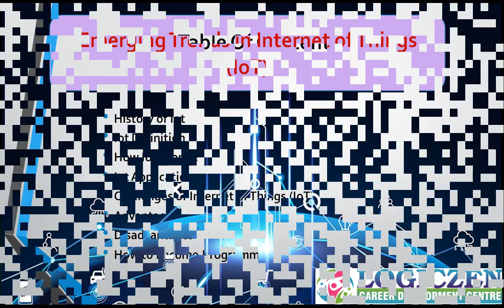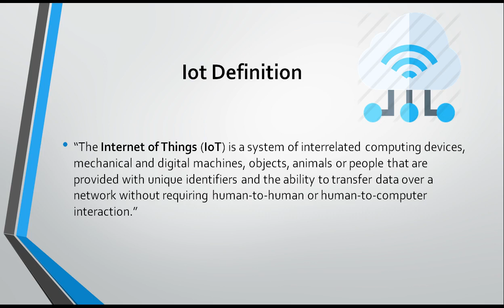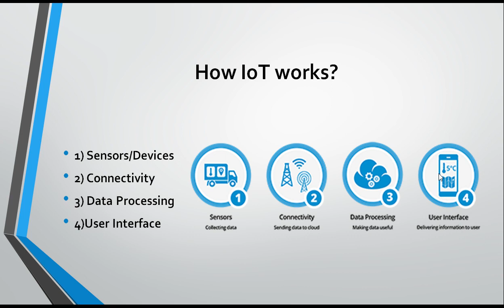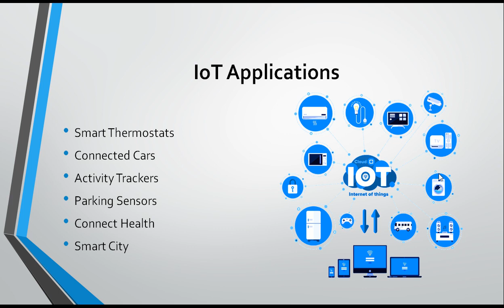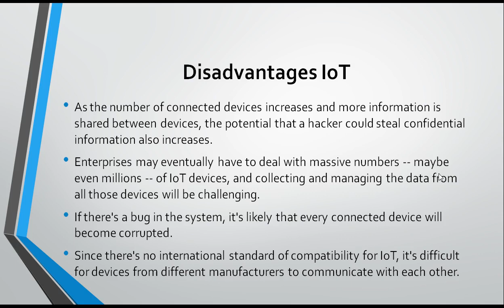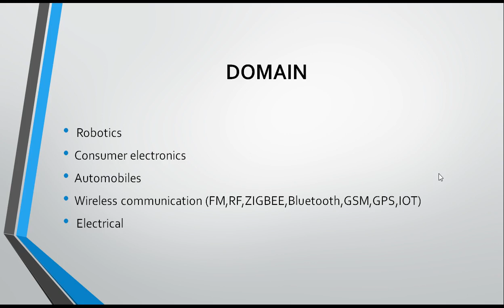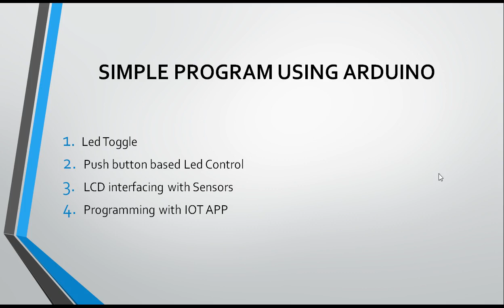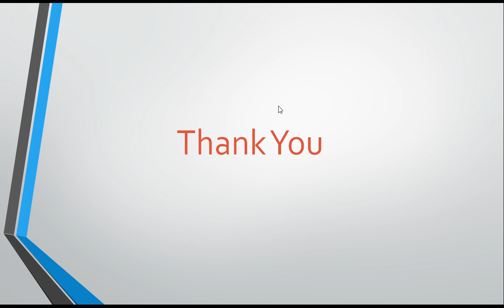EMERGING TECHNOLOGY IN IOT SEMINAR